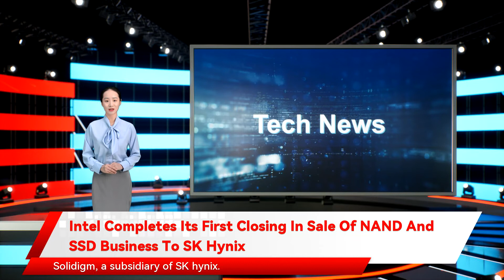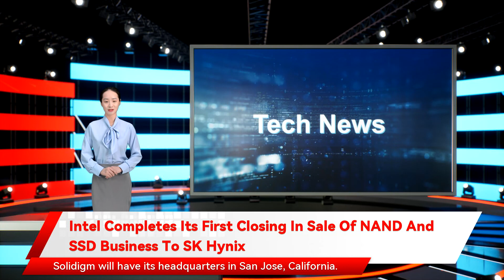Intel Completes Its First Closing In Sale Of NAND And SSD Business To SK Hynix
Intel Completes Its First Closing In Sale Of NAND And SSD Business To SK Hynix Intel Corp. said that it has completed the first closing of the sale of its NAND and SSD and the Dalian NAND memory manufacturing facility in China to Seoul-based SK hynix. Intel sold its SSD business, including the transfer of certain NAND SSD-associated intellectual properties and employees. In exchange, SK hynix will pay Intel US$7 billion in consideration. The deal was announced on October 19, 2020. The final closing is expected to occur in or after March 2025, when SK hynix will acquire from Intel the remaining NAND business assets, including certain IP related to the manufacture and design of NAND flash wafers, RD employees and the Dalian fab workforce, for US$2 billion. The SSD business will transition to a newly formed company, Solidigm, a subsidiary of SK hynix. Solidigm will name Robert Crooke as CEO. Crooke was previously senior vice president and general manager of Intel's Non-Volatile Memory Solutions Group. Solidigm will have its headquarters in San Jose, California.